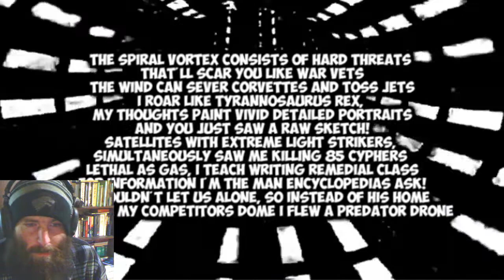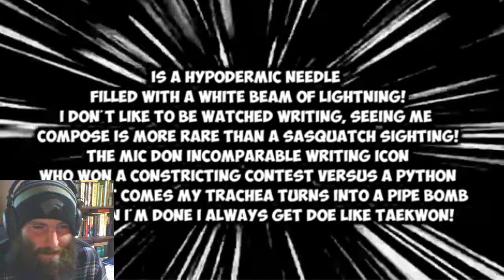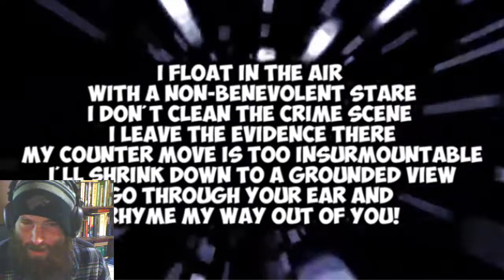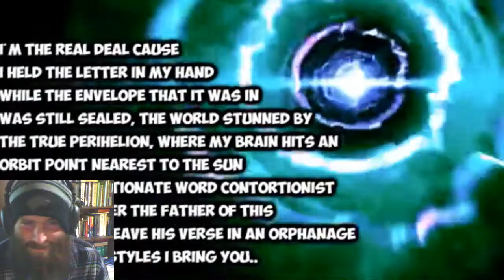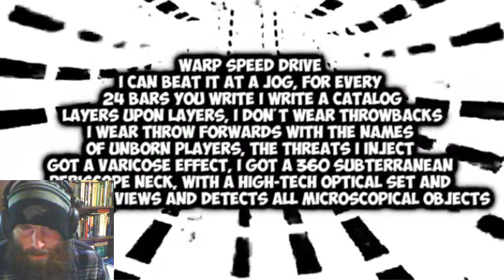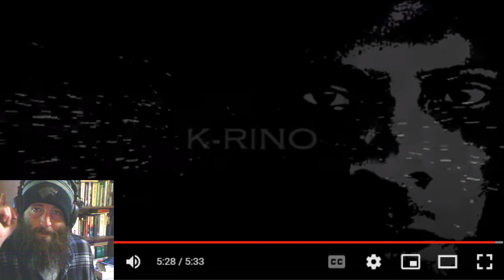K-Rino - Spiral Vortex (Reaction)